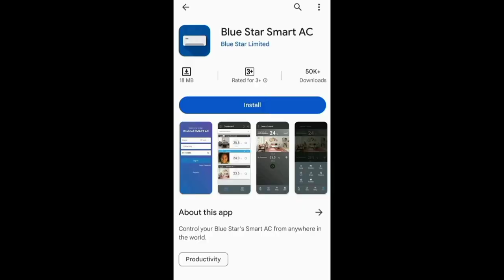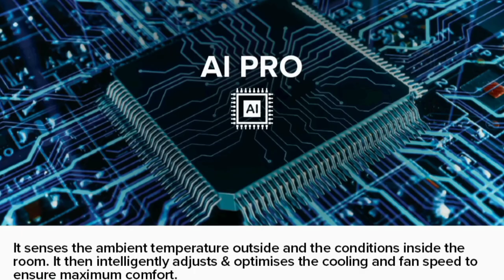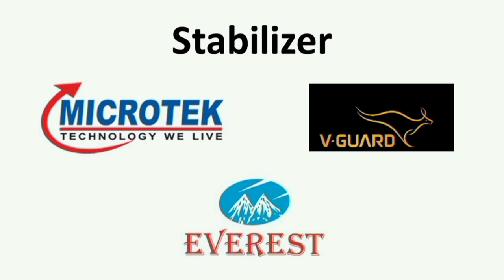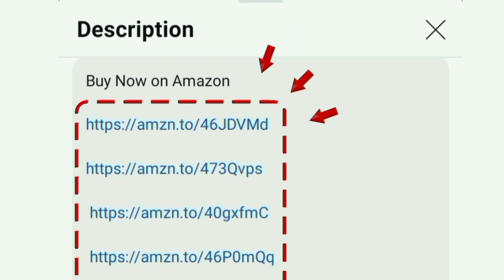Best AC 2024 in India தமிழ் ✅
1.5 Ton 5 Star

1.5 Ton 3 Star WiFi
1.5 Ton 5 Star WiFi

1 Ton 3 Star
1 Ton 4 Star
1 Ton 5 Star

2 Ton 5 Star
2 Ton 3 Star

00:00 Introduction
00:15 warranty
00:22 features
02:41 service
02:46 value for money

Hi Friends in this video contains a best ac in India 2024 model in Tamil from the most trusted brands. for small medium large size bed room home use at low price. personally used products given for customers.